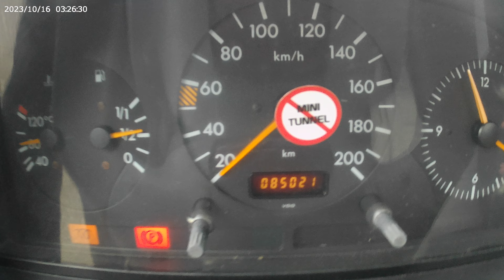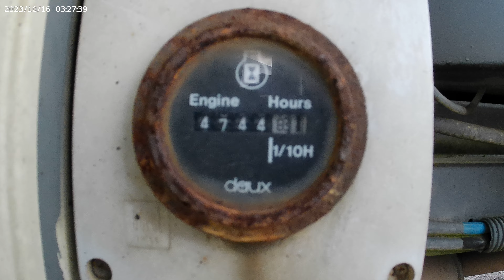MERCEDES AVEC NACELLE MULTITEL 145 ALU 20M - DIESEL - 3536 HEURES - ANNEE 1999 Mercier & Cie